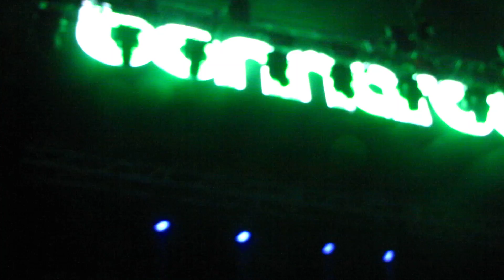My Morning Jacket - Gideon - Live at Bonnaroo Music Festival 2011